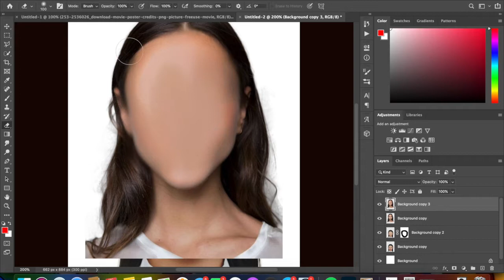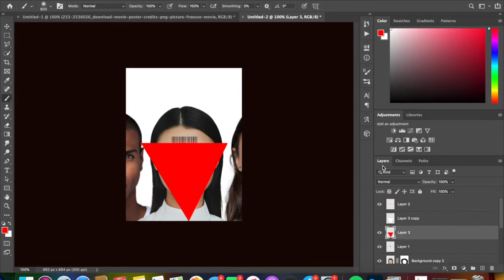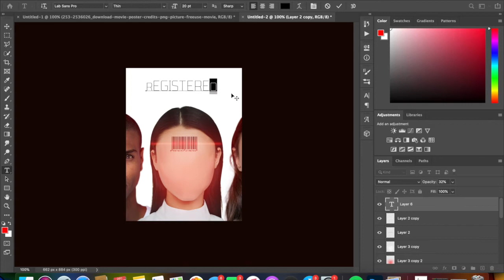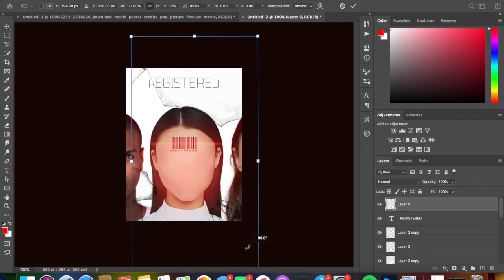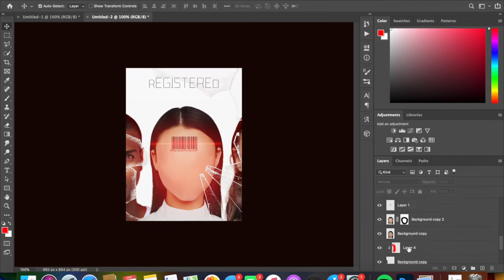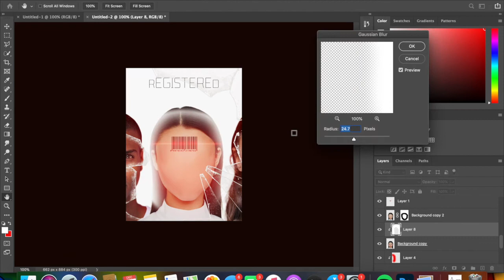Photoshop Speed Edit | Registered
Real Time:
45 minutes

Programs:
iMovie
Photoshop 2020

Song(s):
Resolve | Nathan Lanier

My Etsy 🌊